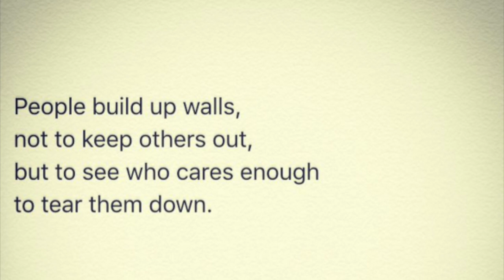Putting Up Walls (12.27.15 | Day 894)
It's Sunday Night Deep Thoughts! That's where I find a quote that speaks to how I am feeling for the week, and I talk about it. This week it's about walls.

A daily vlog about life in NYC. Food, Travel, Design, Fashion, whatever floats my boat.

Daydreaming may lead to reality. Need a vacation, but don't have time or money? Thinking about moving to the Big Apple? Without the smells. Providing entertainment and my view of life in The Big Apple. Join me on my adventures! Daily vlogs & What's In It, What's On It Wednesdays!